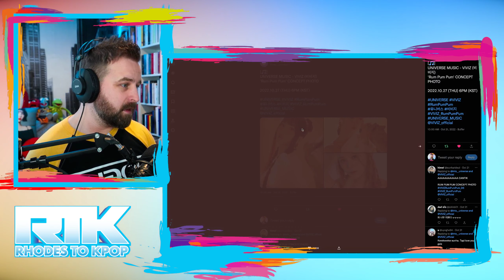VIVIZ (비비지) - 'Rum Pum Pum' Catch Up (Reaction)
1. the purpose and character of the use, including whether such use is of a commercial nature or is
2. or nonprofit educational purposes;
3. the nature of the copyrighted work;
4.the amount and substantiality of the portion used in relation to the copyrighted work as a whole;